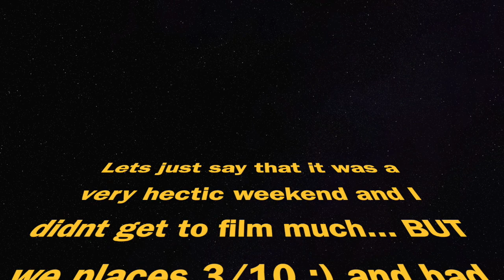ATL 2020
Prodigy Starlight Cheersport 2020